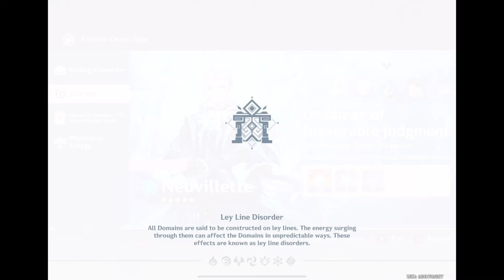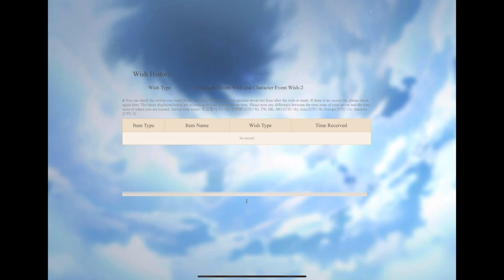ASMR | Genshin Impact ✧ Kazuha summons 🎐🍁 Breathy, whispered gameplay 🎮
🎧 I do not recommend you watch or listen to this video at a high volume.

Hi friends,

As usual, I hope this video helps you relax!

Love,

 Ilivy 🩵

RECORDING & GAMING MATERIAL :
🎤 Blue Yeti
📷 iPad Air / iPhone 14 Pro
🎮 PS5 Controller